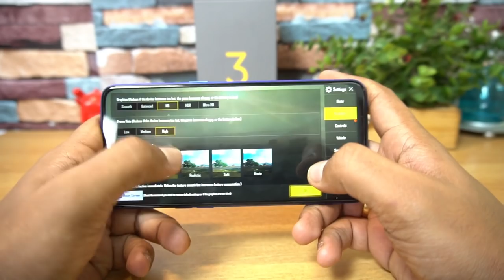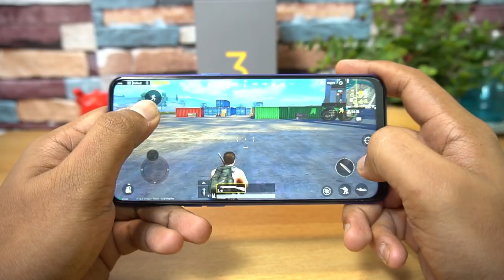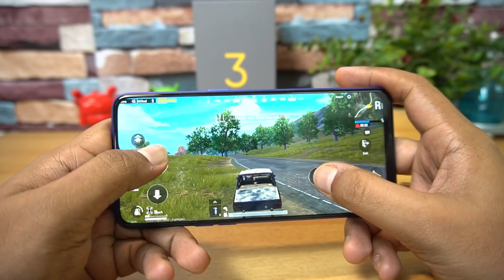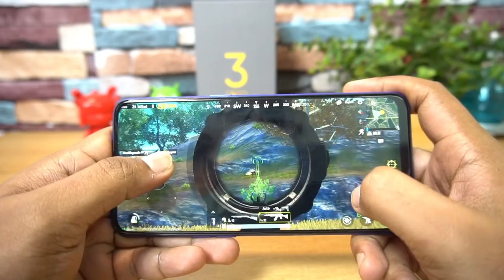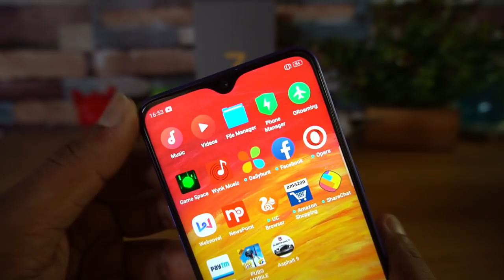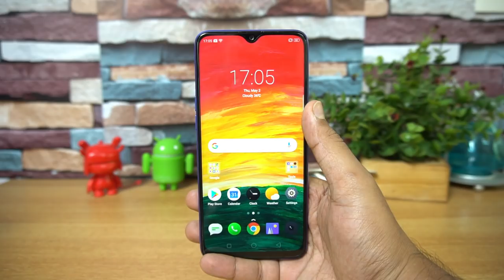Realme 3 Pro PUBG Gaming Review (SD 710) Heating and Battery Drain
Realme 3 Pro is the latest smartphone from Realme in India and here is the detailed gaming review of the device along with PUBG gaming and the battery drain with heating.